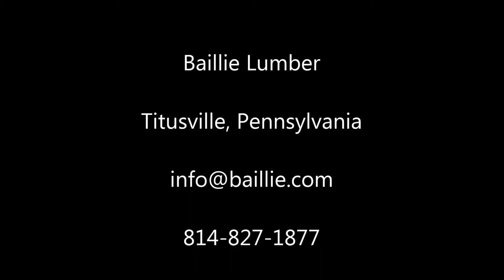Baillie Lumber Titusville, Pennsylvania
Baillie Lumber Hardwood Lumber Concentration Yard in Titusville, Pennsylvania. Manufacturer of North American hardwood lumber like Ash, Cherry, Hard Maple, Soft Maple, Red Oak, White Oak and more.